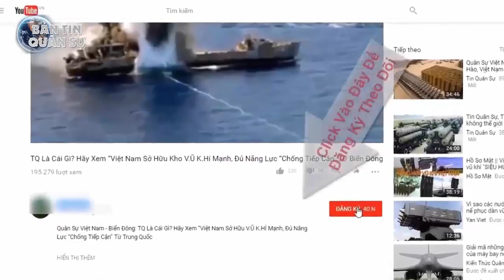Hệ thống tác chiến điện tử chiến lược siêu đẳng Murmansk-BN của Nga | Tin Quân Sự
Để nâng cao khả năng trinh sát và tác chiến điện tử, Nga đã phát triển được các phương tiện có khả năng vô hiệu hóa thông tin liên lạc toàn châu Âu và một phần lãnh thổ Mỹ và còn có những tham vọng lớn hơn.